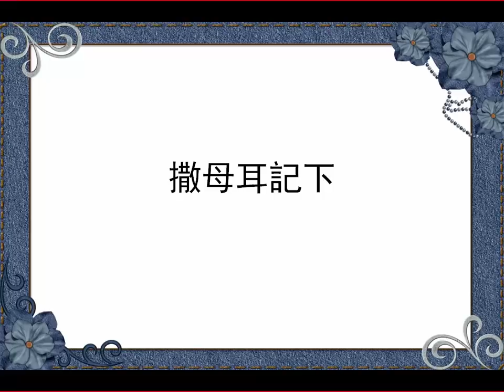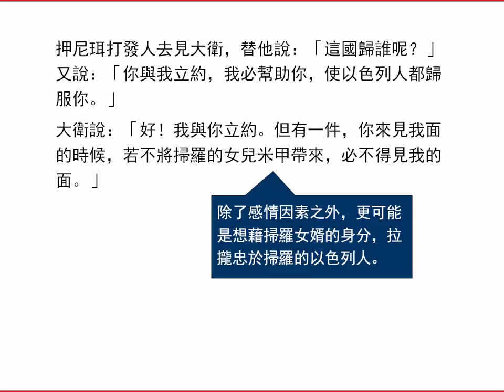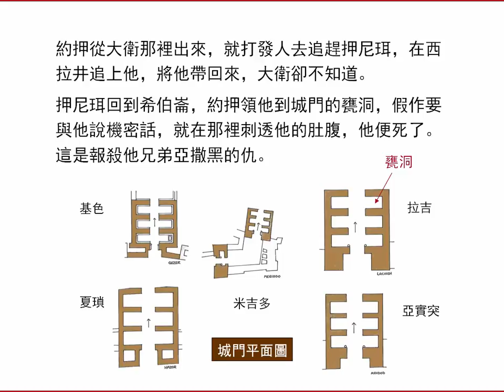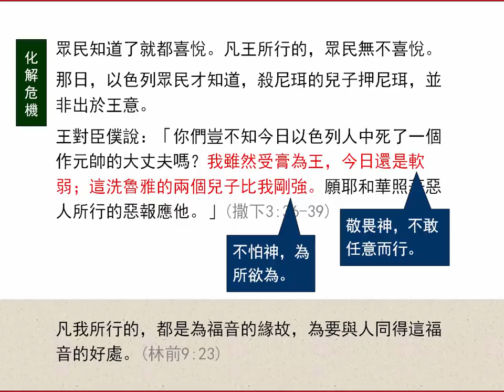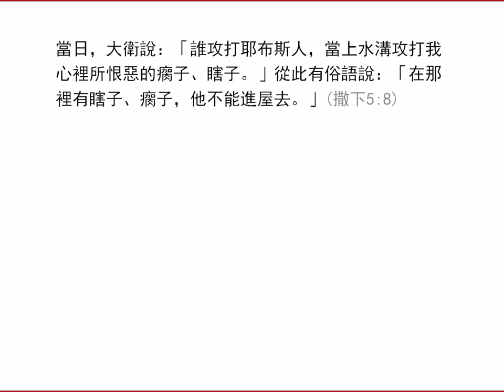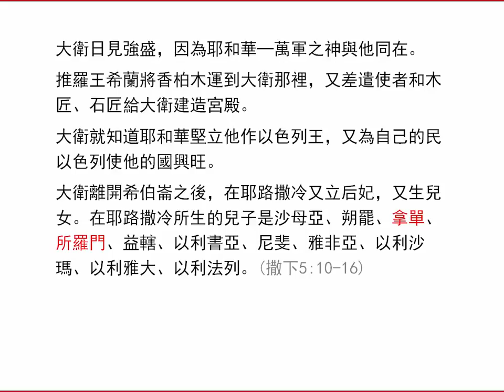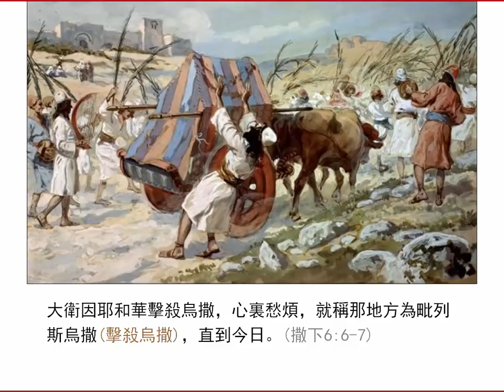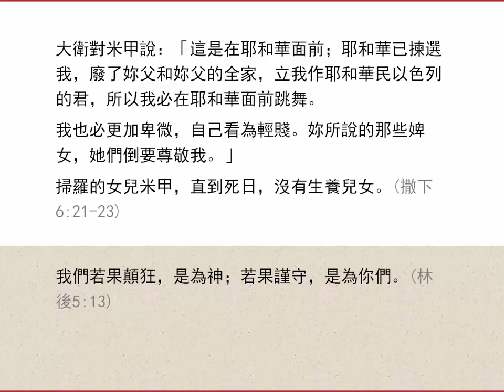撒母耳記下3-6章 (2.0版) | 聖經簡報站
押尼珥歸附大衛；約押殺押尼珥；伊施波設被殺；大衛作全以色列王；大衛征服耶路撒冷；大衛打敗非利士人；迎約櫃入耶路撒冷。觀看更多相關視頻和下載PowerPoint檔請到